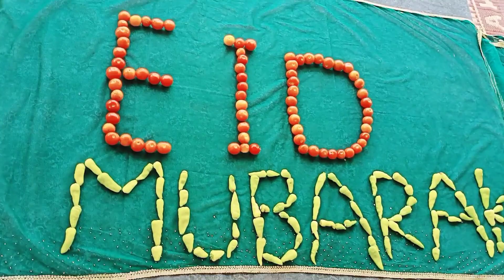Eid Mubarak | Bakra Eid Mubarak | Wtsapp Status for Eid | Amazing Eid Mubarak